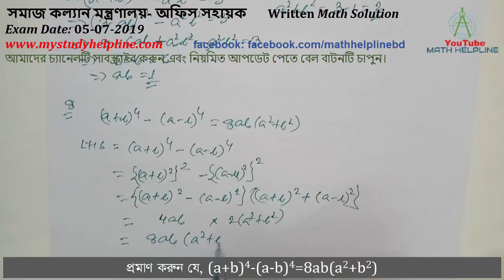সমাজ কল্যান মন্ত্রণালয়- অফিস সহায়ক Written Math Solution Exam Date: 05-07-2019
mathhelpline mathhelpline সমাজ কল্যান মন্ত্রণালয়- অফিস সহায়ক